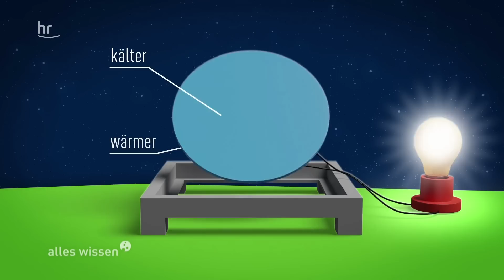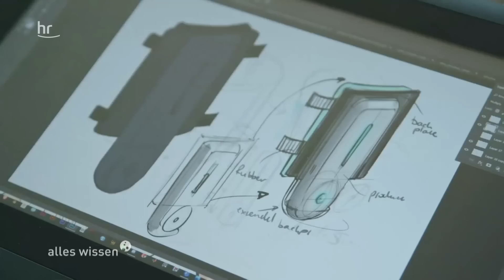Sonnenenergie – innovative Ideen | alles wissen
Die Sonne ist eine unerschöpfliche Energiequelle. Sie liefert pro Jahr 10.000 mal mehr Energie, als wir weltweit verbrauchen. Bisher nutzen wir Sonnenenergie vor allem auf Dächern und in großen Solarparks, die riesige Flächen beanspruchen und nur bei Sonnenschein Strom liefern. Geht das besser? Weltweit gibt es neue Ideen, wie sich Solartechnik anders nutzen lässt – und sogar effektiver!